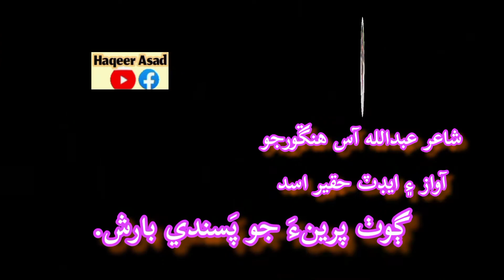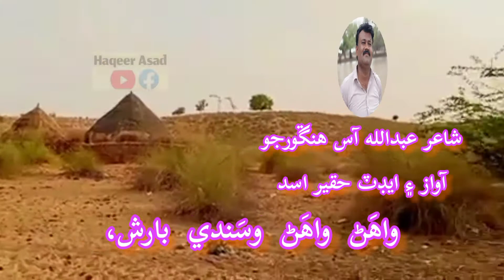Poet Abdullah Aas Hingorjo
غزل